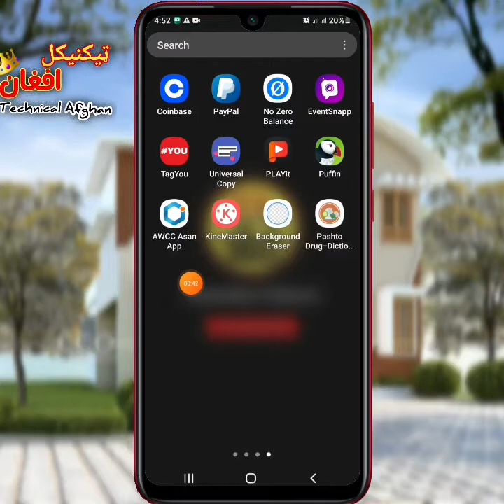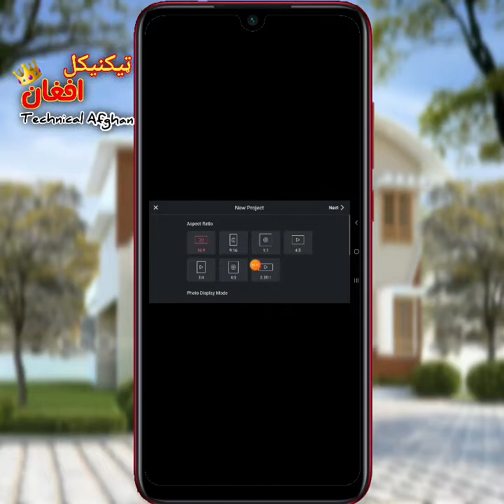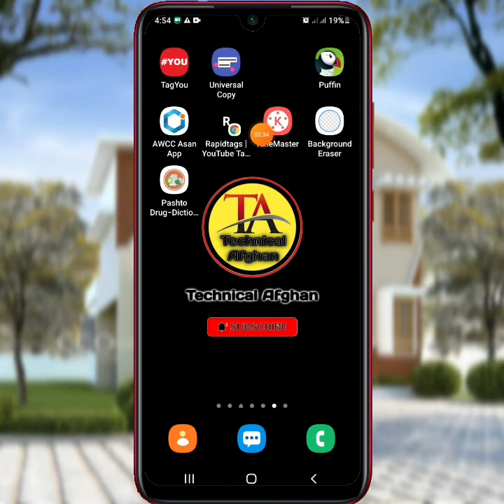نوی 2022 کاین ماسټر پرته له واټر مارک نه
New 2022 kinemaster without watermark

# without_watermark

سوشل میډیا کی راسره یوځای سی